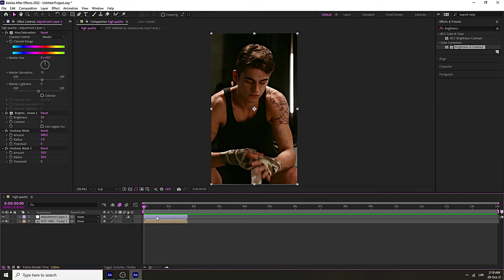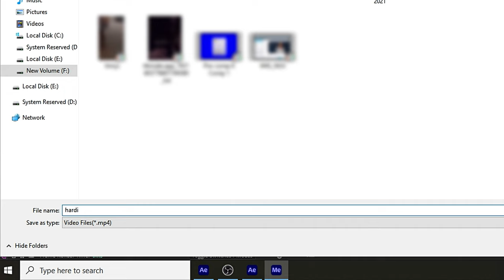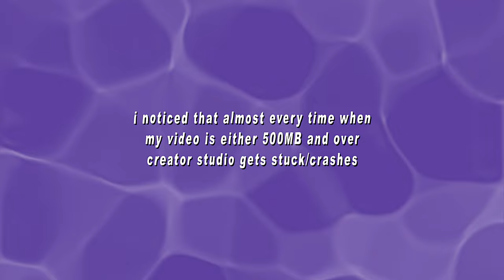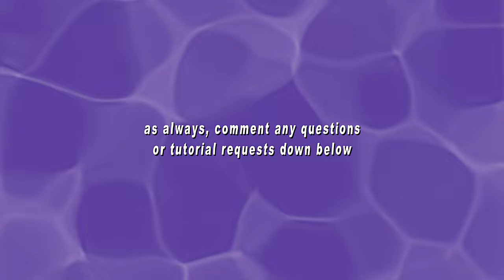High Quality Tutorial (media encoder, creator studio+) | After Effects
hello! i hope i explained it okay. ive been getting questions about these topics a lot and im glad i finally put everything into one video ))
links mentioned:
edited with: after effects 2022
oc: water reflection by hypnct1c (ig)